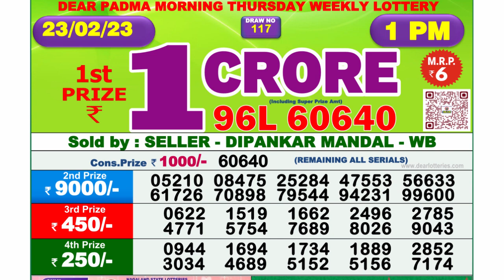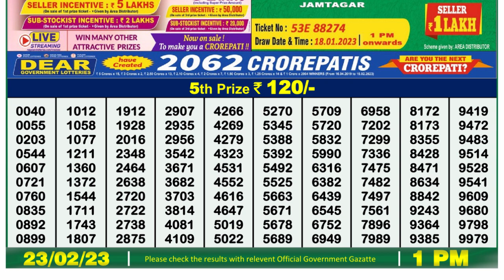Nagaland Lottery Sambad Live 1pm 23.02.23